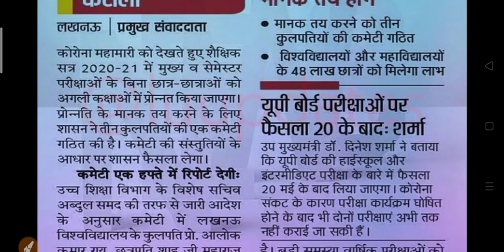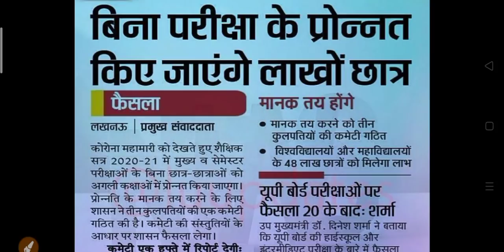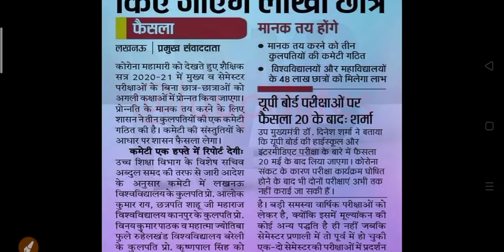University Exam Promotion 2021 | College Exam Promote News 2021